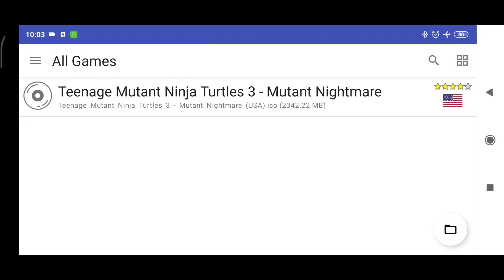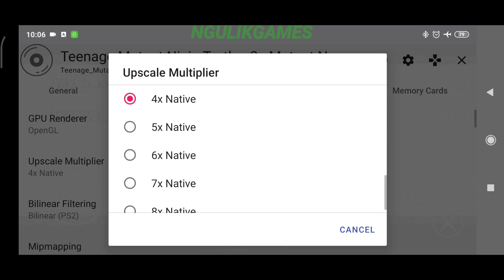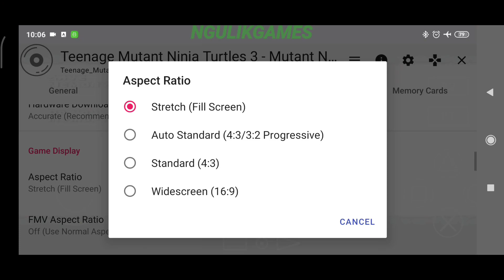Keren ! Bisa Main Game Teenage Mutant Ninja Turtles 3 PS2 Di Android Offline Dan Lanjay !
- Offline